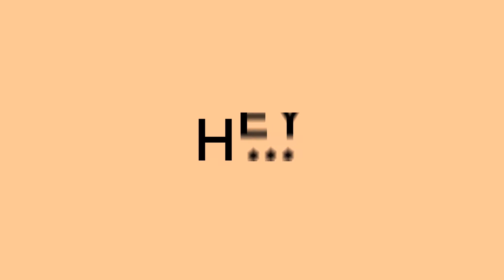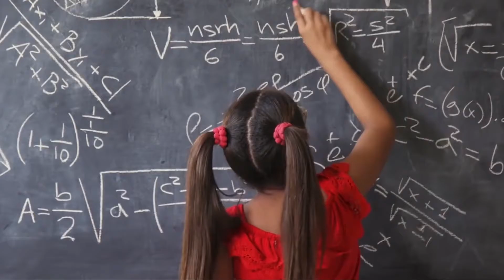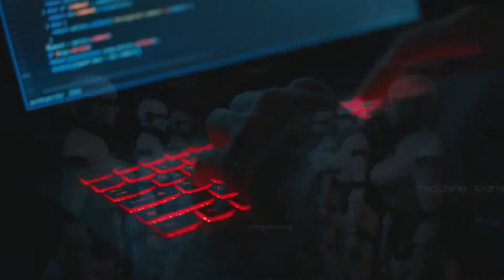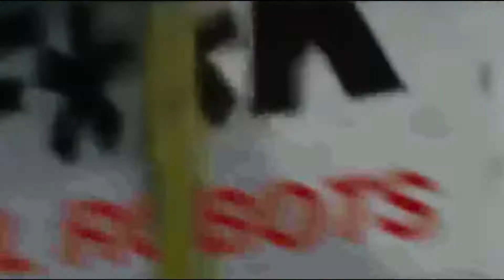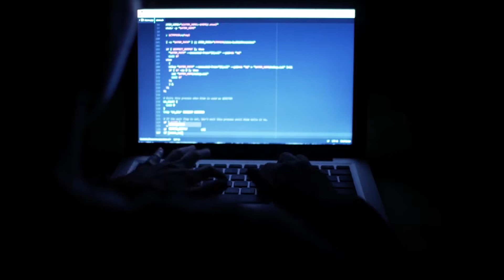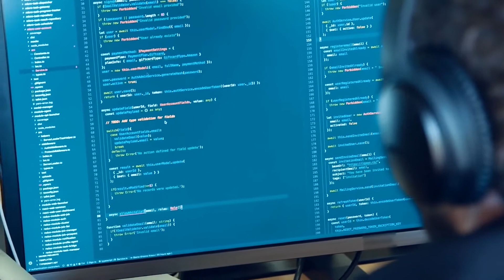क्या होगा अगर हम Super Intelligence बनाये | What If We Created Super Intelligence ?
What If We Created Super Intelligence, What If Artificial Intelligence Took Over, How Dangerous is Artificial Intelligence . A question that has had scientists scratching their heads for decades, but finally, We're starting to get some answers of it.